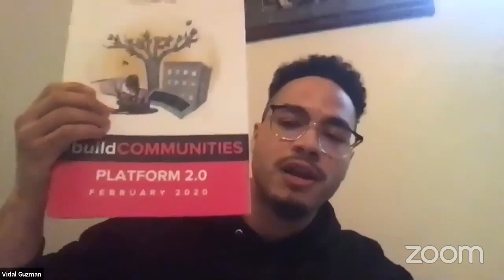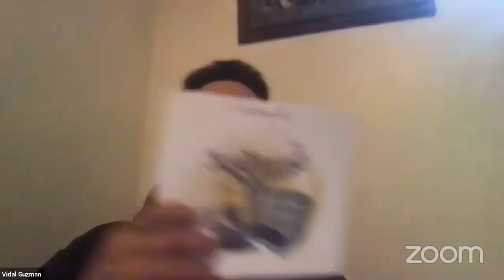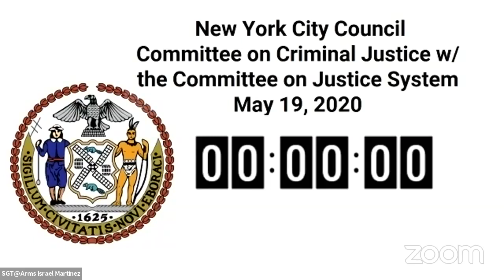Criminal Justice 202... NYCC REMOTE JUSTICE 05192020 Fri 05 Jun 2020 03 48 02 0000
Committee on Criminal Justice 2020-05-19T00:00:00 12:00 PM REMOTE HEARING null

 KEY: null

 ID: 17970

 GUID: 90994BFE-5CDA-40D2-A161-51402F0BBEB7